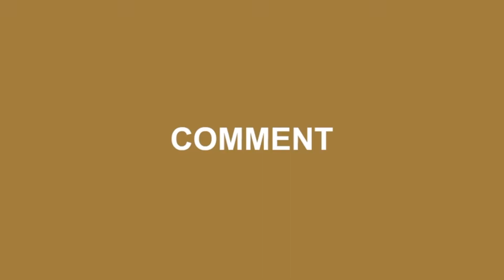Some advice for Pharmacists interested in making a blog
I've been asked multiple times by pharmacists and students about how to make a blog or why I did it, so I thought I'd put together a video to detail my story and thoughts.